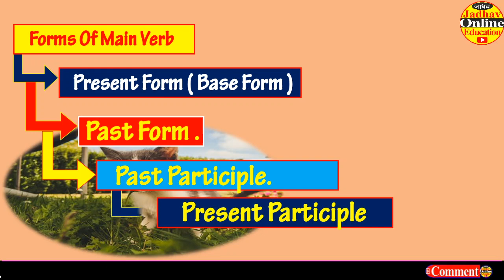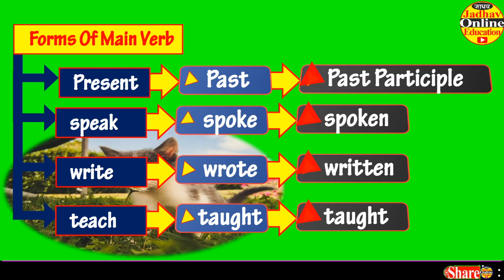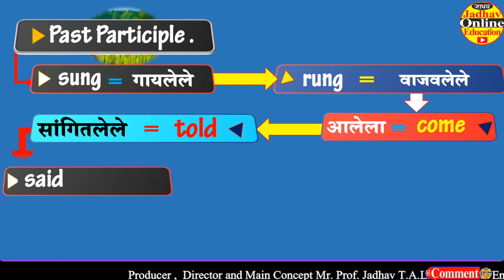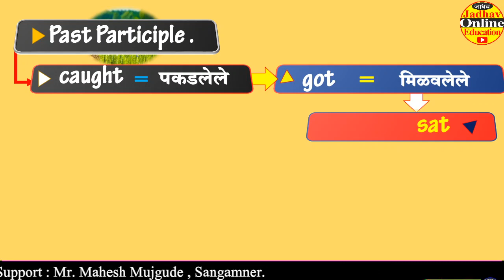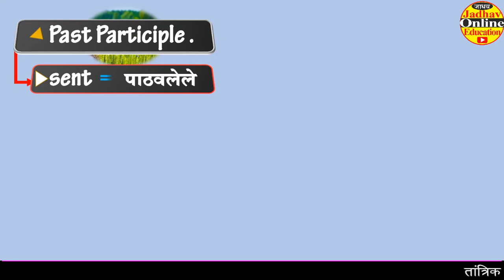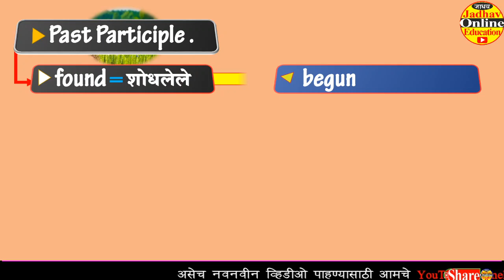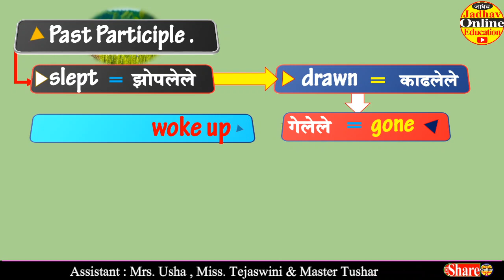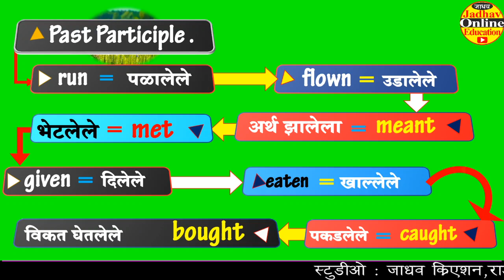Irregular Verbs Past Participle Forms | Speak English through English | SSC English Grammar | EP-27